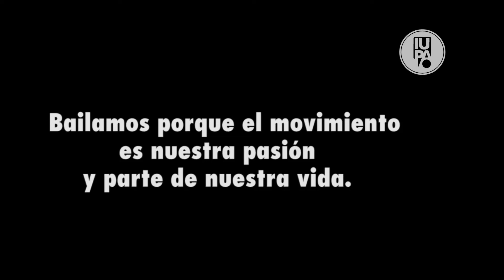DÍA DE LA DANZA _ BAILAR ES UN OFICIO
Danzar es un oficio, una profesión, un arte.  Es uno y a la vez, todos. Desde el IUPA,  ponemos en valor a cada estudiante, a cada docente y a cada artista del movimiento, y apoyamos su profesionalización.